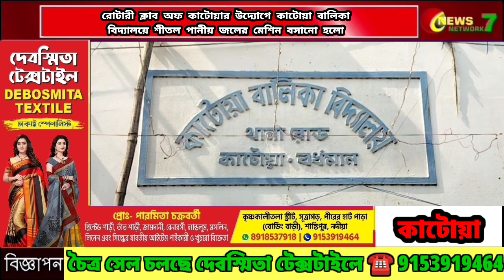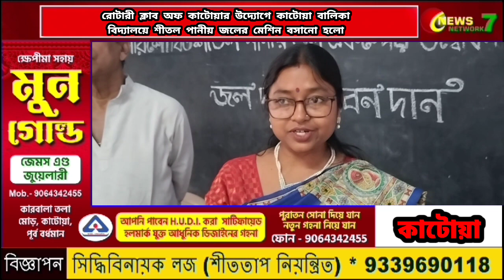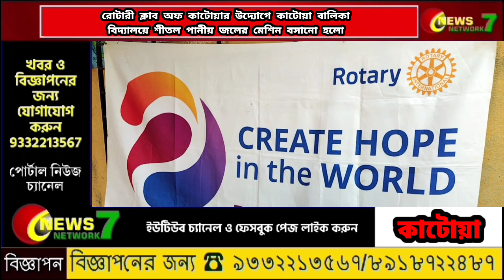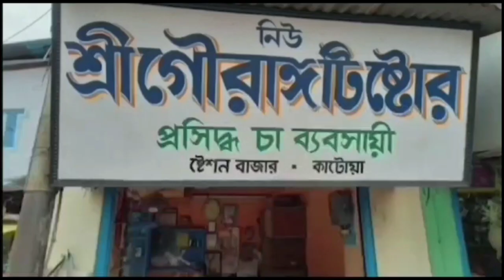রোটারী ক্লাব অফ কাটোয়ার উদ্যোগে কাটোয়া বালিকা বিদ্যালয়ে শীতল পানীয় জলের মেশিন বসানো হলো 13/04/24